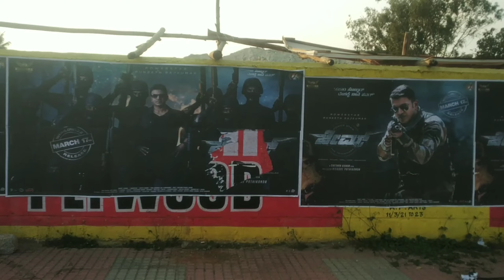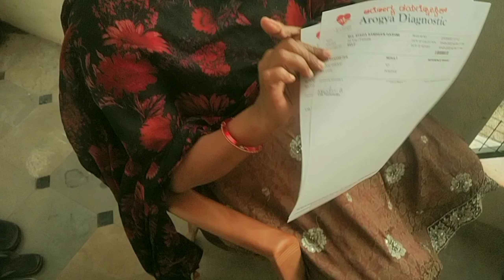Apna Blood Group Aj Pata Chala 🤯🤯 || Vlog 89 || Noodles Party again 😎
To Our YouTube channel now 😍